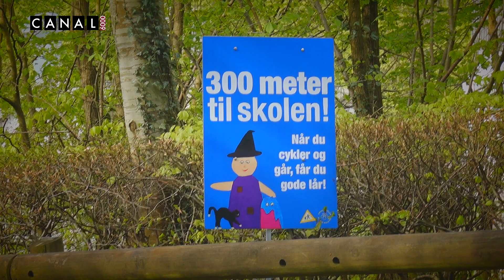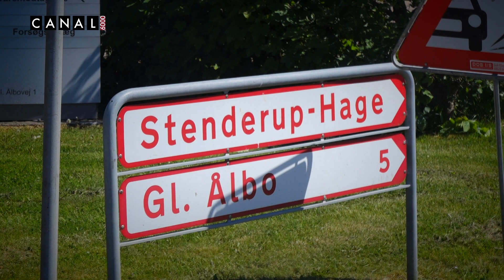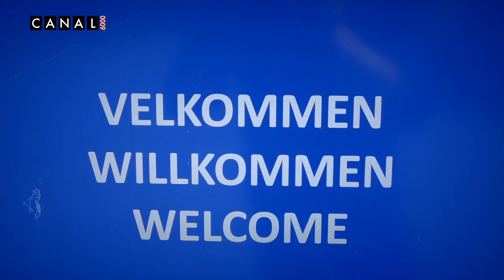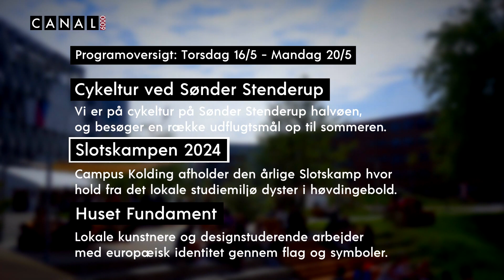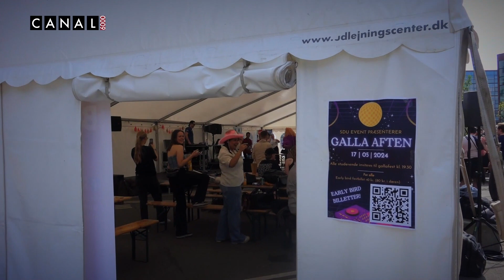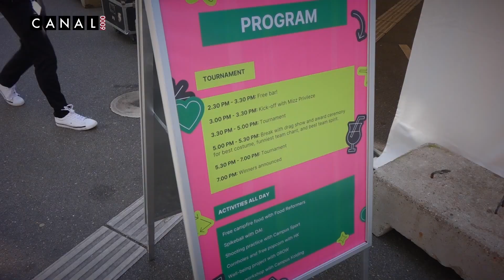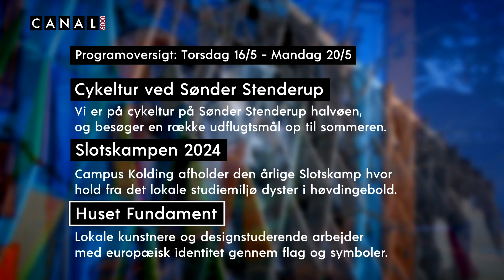240516 Torsdag (1) Cykeltur ved Sønder Stenderup (2) Slotskampen 2024 (3) Huset Fundament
Torsdag den 16. maj 2024

(1) Cykeltur ved Sønder Stenderup:
Vi er på cykeltur på Sønder Stenderup halvøen, og besøger en række udflugtsmål op til sommeren.
(2) Slotskampen 2024:
Campus Kolding afholder den årlige Slotskamp hvor hold fra det lokale studiemiljø dyster i høvdingebold.
(3) Huset Fundament:
Lokale kunstnere og designstuderende arbejder med europæisk identitet gennem flag og symboler.